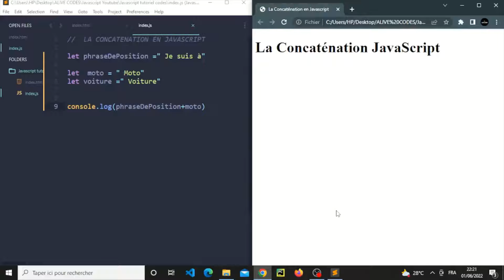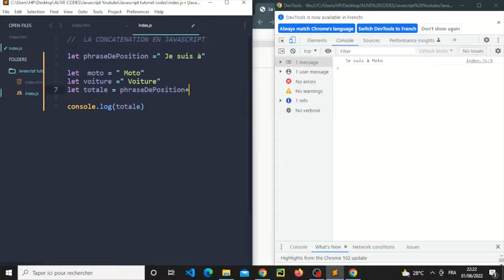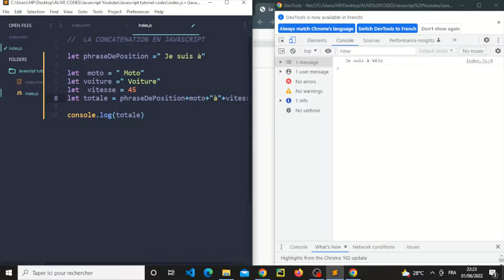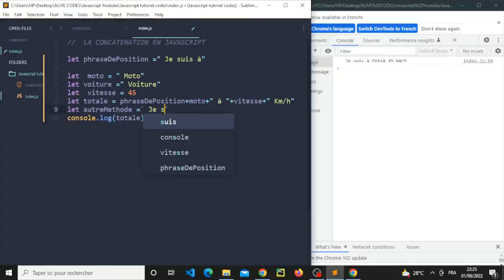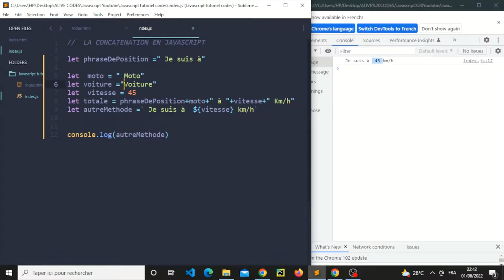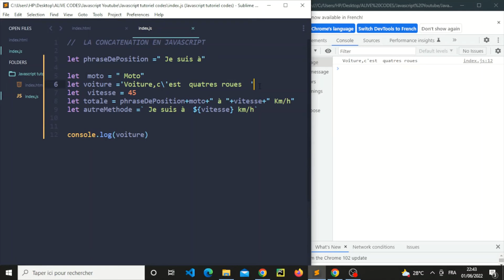8-La Concaténation en Javascript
La Concaténation en Javascript, c'est le sujet du jour.
La concaténation est importante dans l'apprentissage du Javascript.
Et ce sont des Variables qui sont souvent concaténées. Les variables du types string le plus souvent.

5- Console.log en Javascript
nombres, il sert d'opérateur de concaténation.